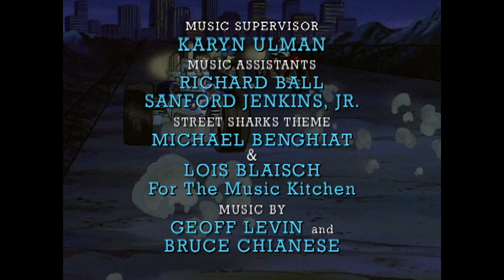CARD SHARKS | Street Sharks | EP029 | Cartoons for Kids | WildBrain Vault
Maximilian Greco is back and has established a casino called the Golden Greco while making its surrounding areas as part of Fission City's casino district. Dr. Paradigm sends Repteel and Shrimp Louie to raid the Golden Greco and steal all the money there. Yet Repteel and Shrimp Louie continue to rob other casinos causing Dr. Paradigm to send Killamari after them up to the point where the Seaviants are enlisted by Maximilian Greco to take over the casino district.